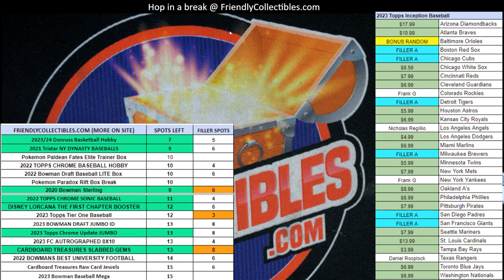FILLER B FOR 20BOWSTERL941